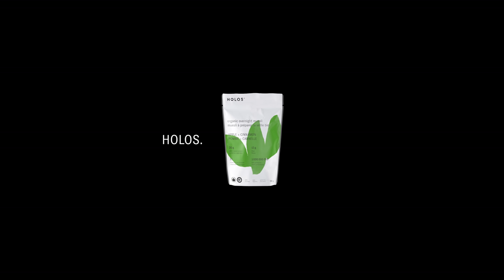Welcome to a new flavourful world of HOLOS Apple Cinnamon.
We gathered Canada’s #1 surfer Pete Devries along with five other stand-out athletes of varying disciplines and brought them to a secret location to try the new HOLOS flavour.

CREDITS
Starring Pete Devries, Yuki Tsubota, Edward Muggridge, JennaMae, Chelsea Sullivan & JP Fok
Writer, director & producer: Samuel T. Scofy (HOLOS cofounder)
DoP, editor & colourist: Nate Laverty
Camera operator: Jan Schuster
Composer & sound designer: Victor Hardy Jeghers
Songwriter & singer: Ellie Blondeau
Copywriting: Carla Hawkins
Production manager: Abby Cooper
Photographer: Luciana Moreno